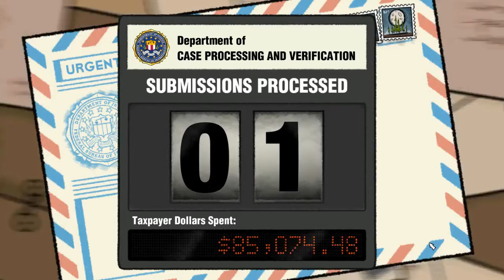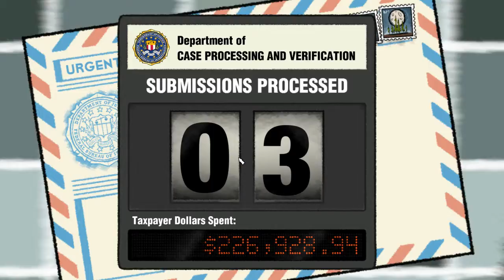Puzzle agent - part 3 - Alle de dumme fugle...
Der er en masse fails i denne episode...